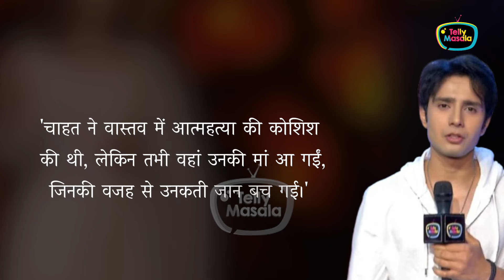BB18 Contestant Chahat Pandey Controversy | Arrest, Fight With Vivian-Rajat, Zaan Khan |TMC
Chahat Pandey is one of the strong contestants in the Bigg Boss 18 house. Her fights with Vivian & Rajat were one of the most discussed topics. Check out the top controversies related to her in our special report Telly's Most Controversial.

Other Episodes